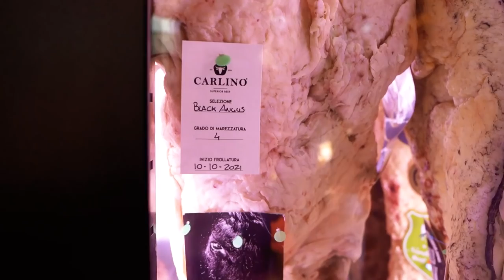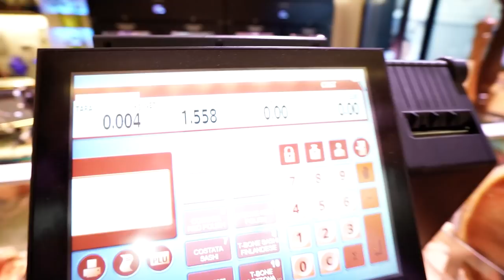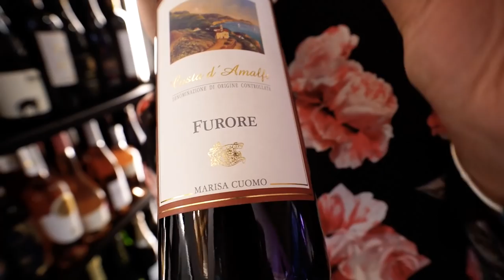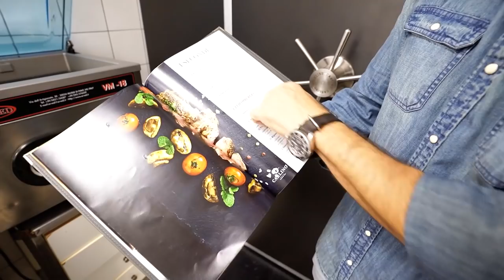La super braceria che ha aperto zona Napoli - Il finale del video da infarto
A Santa Maria della Carità, a pochi km da Napoli, ha aperto Carlino Superior Beef una super braceria che è destinata a far perdere la testa a tutti i carnivori d'Italia! Carni frollate e selezionate cotte sopra la griglia più imponente d'Italia. Solo una parola per descrivere questo posto: PAZZESCO!!!  👍Siamo andati a vedere come vanno le cose il giorno dopo l'inaugurazione. Tanta roba